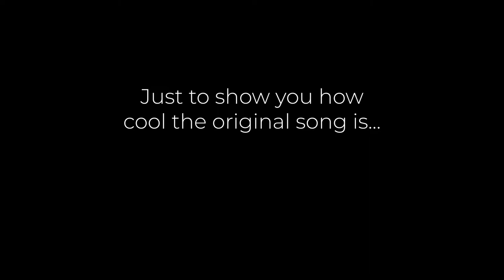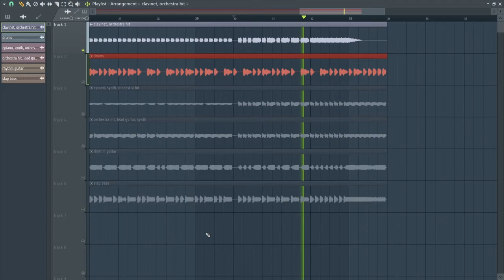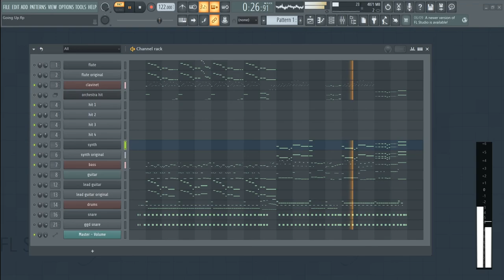TMNT 4: Turtles In Time - Technodrome elevator music remake (+ stem breakdown)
📅 June 2022

remake of Technodrome: Part II (elevator)
from Teenage Mutant Ninja Turtles IV: Turtles in Time
composed by one of: Mutsuhiko Izumi, Tsutomu Ogura, Kazuhiko Uehara, Harumi Ueko (not sure which)

If I had time, I would remake this entire soundtrack, but this was always a track that I found particularly cool. In addition to the remake, I show you a few of the different layers that make up this song, both in the original SNES version and the remake.